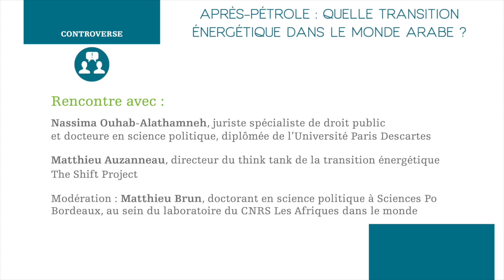Après-pétrole : quelle transition énergétique dans le monde arabe ?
Controverse - Après-pétrole : quelle transition énergétique dans le monde arabe ?

Rencontre avec :
Nassima Ouhab-Alathamneh, juriste spécialiste de droit public et docteure en science politique, diplômée de l’Université Paris Descartes. Ses travaux de recherche portent sur les mutations politiques et économiques du monde arabe et musulman. Auteure de "L’après-pétrole dans le monde arabo-musulman. De la dépendance aux stratégies alternatives" (L’Harmattan, 2018)

Matthieu Auzanneau, directeur du think tank de la transition énergétique The Shift Project. Ancien journaliste à la croisée de l’économie et l’écologie (Le Monde, Arte, etc.), il est depuis 2010 blogueur invité de la rédaction du Monde, avec le blog "Oil Man | Chroniques du début de la fin du pétrole". Auteur de "Or Noir, la grande histoire du pétrole" (La Découverte, 2015), récompensé par le Prix spécial de l’Association des économistes de l’énergie (AEE) en 2016.

Modération : Matthieu Brun, doctorant en science politique à Sciences Po Bordeaux, au sein du laboratoire du CNRS Les Afriques dans le monde. Consultant pour le Club Demeter, groupe de réflexion et de prospective sur le secteur agroalimentaire, coresponsable du séminaire "géopolitique des ressources naturelles" de l’iReMMO.

Présentation du livre "L’après-pétrole dans le monde arabo-musulman" de Nassima Ouhab-Alathamneh (L’Harmattan, 2018).
Pour acheter le livre de Matthieu Auzanneau "Or Noir, la grande histoire du pétrole" (La Découverte, 2015), cliquer